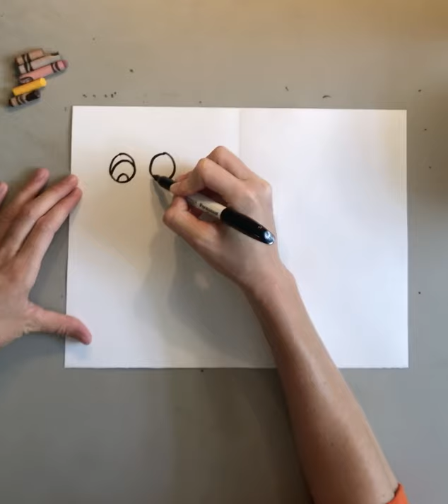Hot Dogs Cool Cats Draw Along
Draw along and make a "hot dog" and "cool cat"!

DSA: Grades K-1